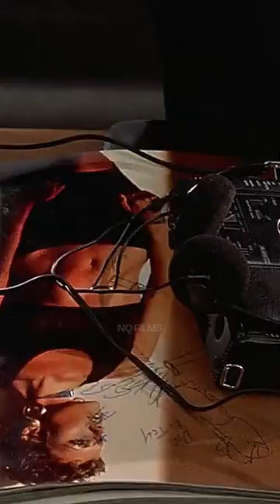Patrick Meets Donald | American Psycho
Movie - American Psycho (2000)